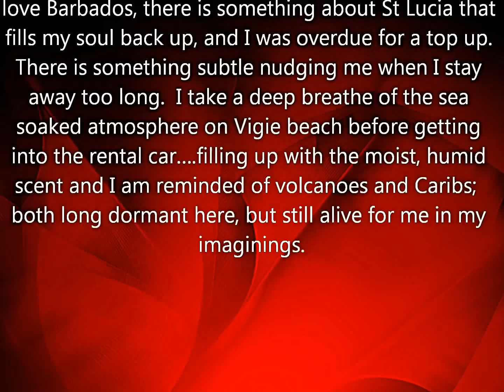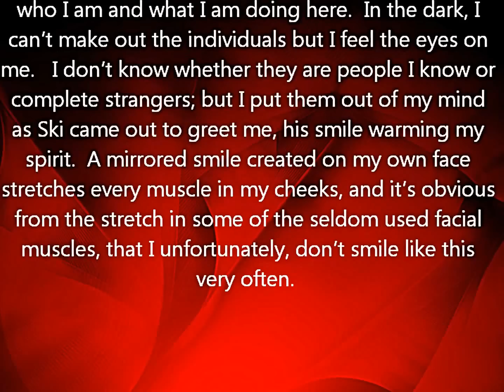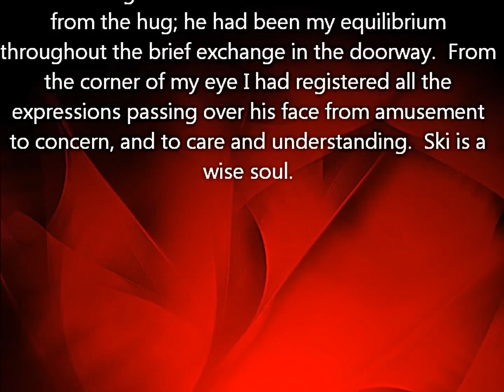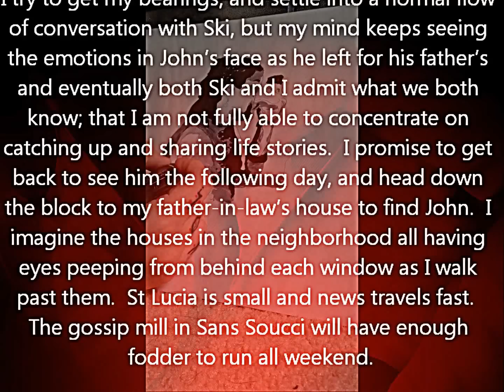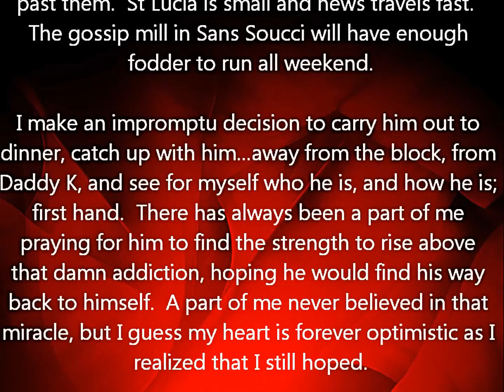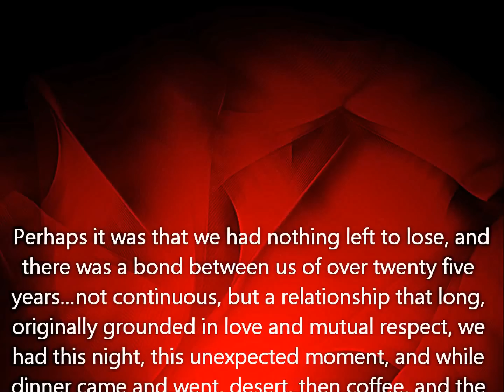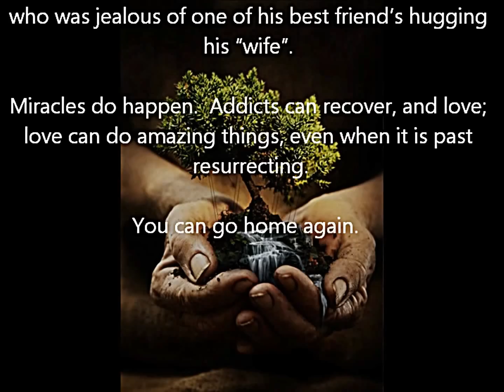Going Home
'Going Home' Written by Katherine Felix
Art by AWOL

AWOL is collecting stories, let me tell yours through art.